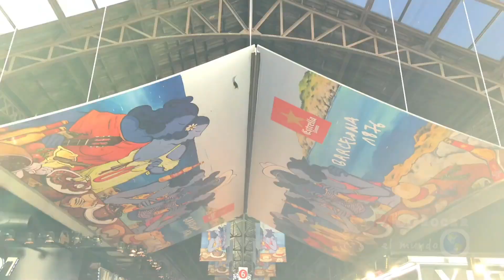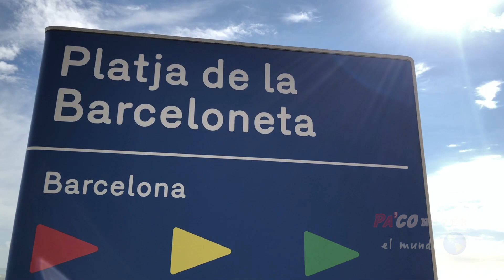Las Ramblas y La Boqueria ⎮PA´COnocer el mundo #4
Un paseo por las ramblas, el mercado de san José o mercado de la boquería, un espectáculo de flamenco con cena española incluida, el paseo marítimo, El Barrio de la barceloneta y su playa.